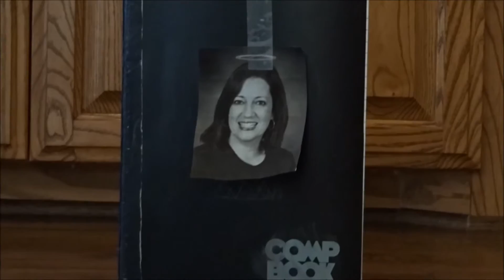My Movie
Math Project